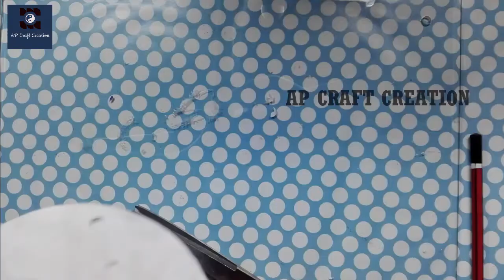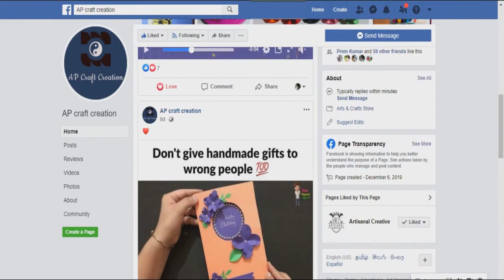How to make Flower vase using CD | step by step making video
In this video we are showing how make flower vase using old CDs. It is very easy way to make vase at home. Make the waste to best